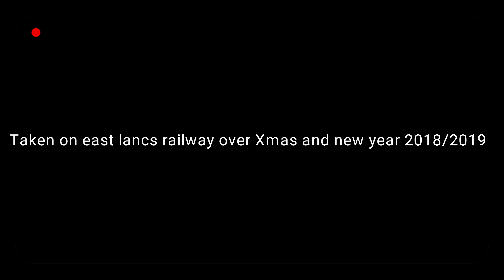GWR 4270 ON ELR BURY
4k of GWR 4270 on the east lancs railway taken 2018/19